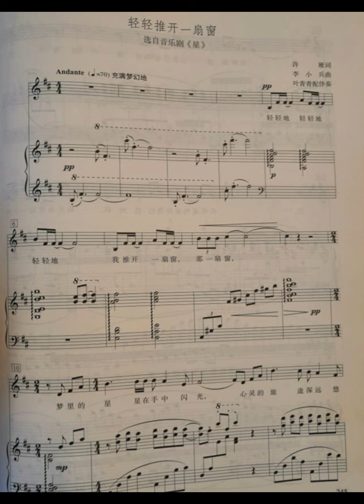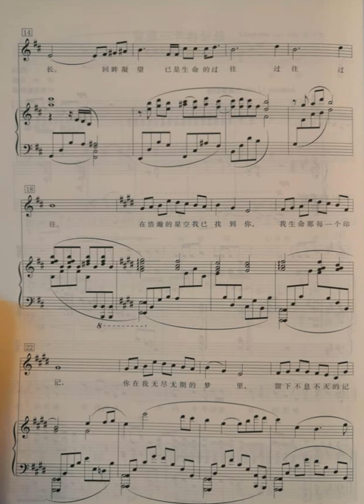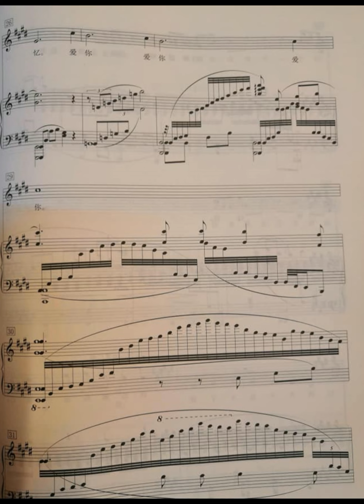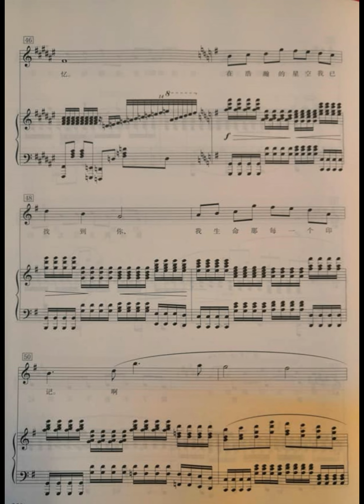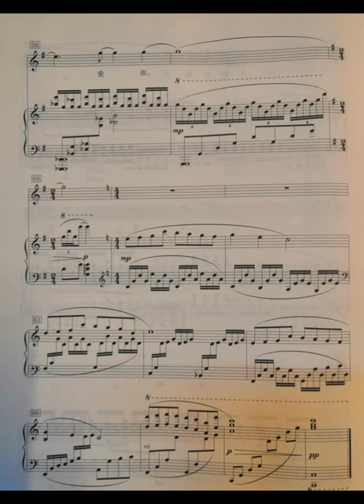轻轻推开一扇窗 纯钢琴伴奏（伴唱）音乐